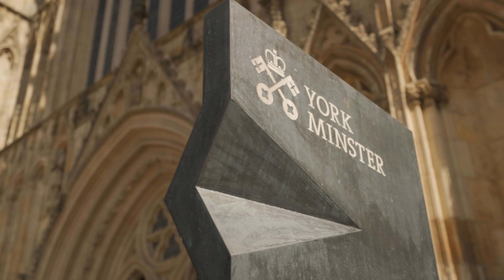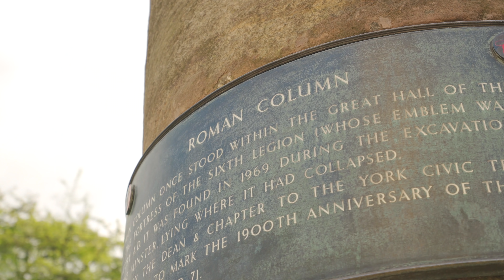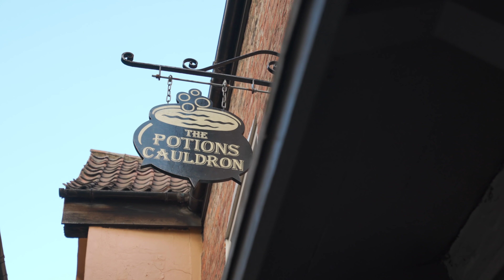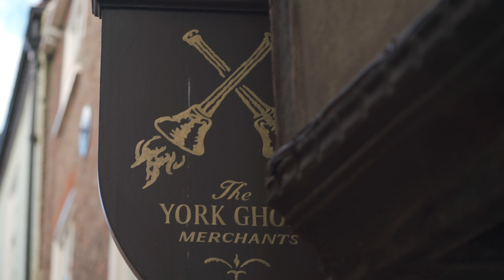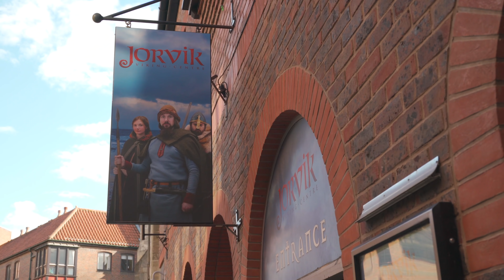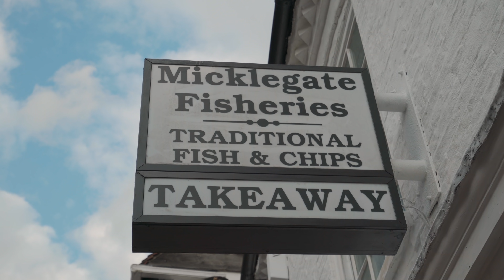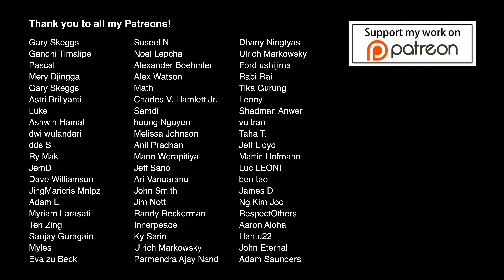York - Medieval city in England (feat. husband)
There is no other city in Northern England that says medieval quite like York, with extraordinary cultural and historical wealth, this is the perfect place for you to be. Imagine a city with Roman roots and a Viking past, where ancient walls surround contemporary independent shops and vibrant eateries and there's a festival for every month of the year.